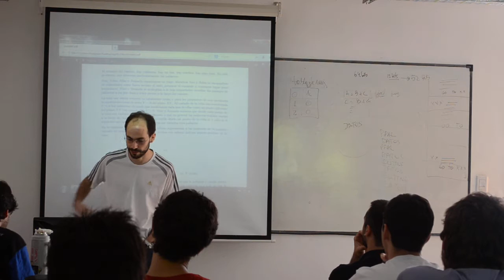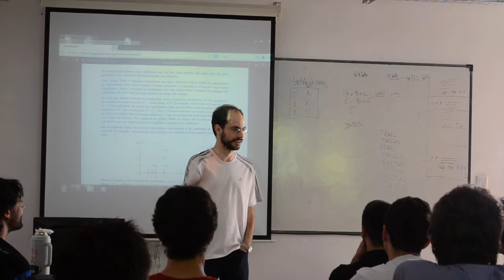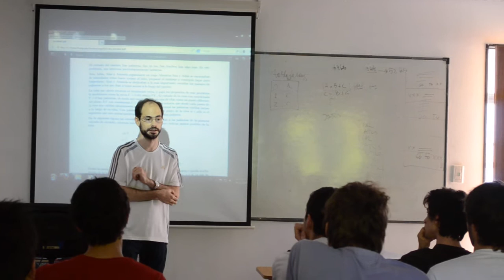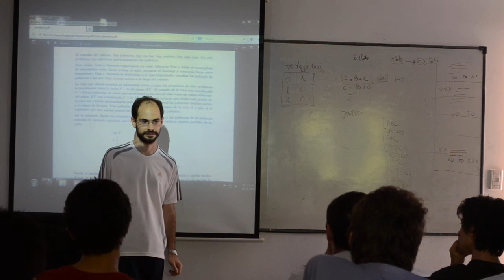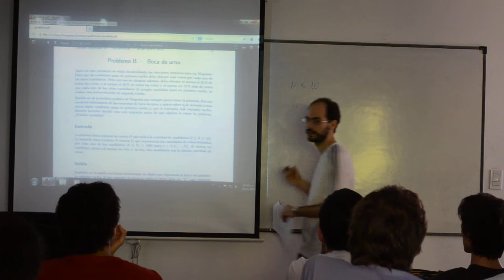Torneo Argentino de Programación 2013 (Parte 1 de 6)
Fidel Schaposnik sobre los ejercicios del TAP 2013.